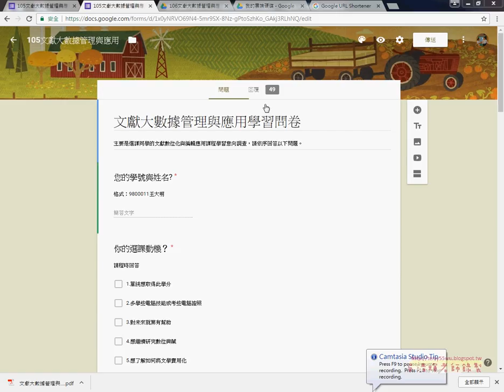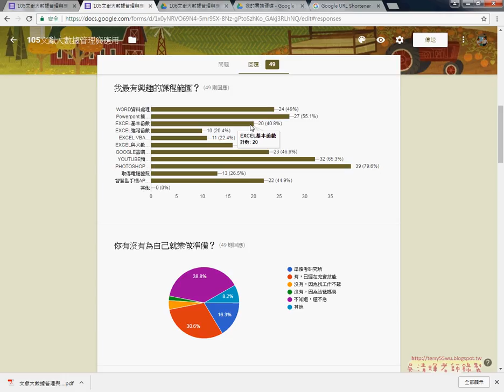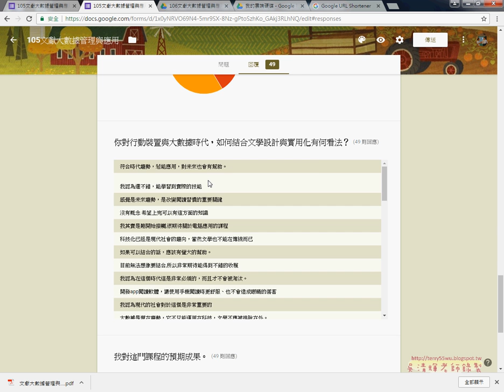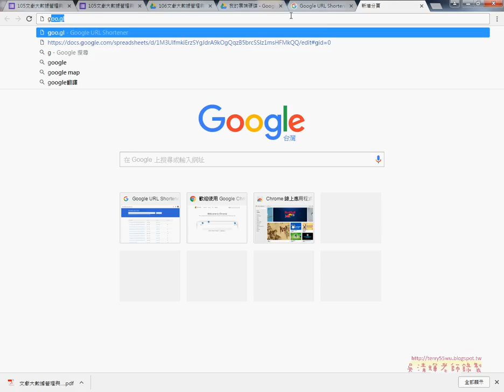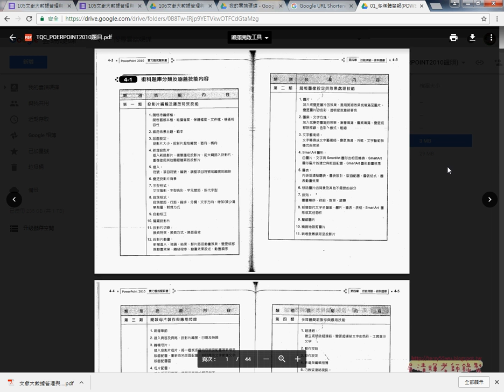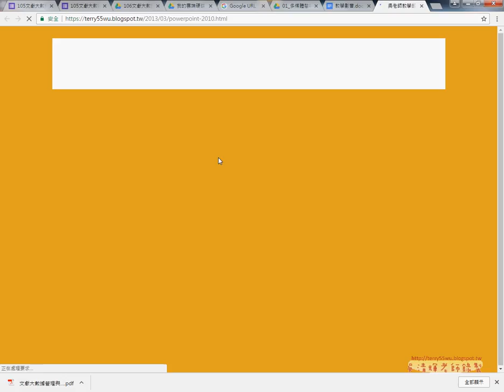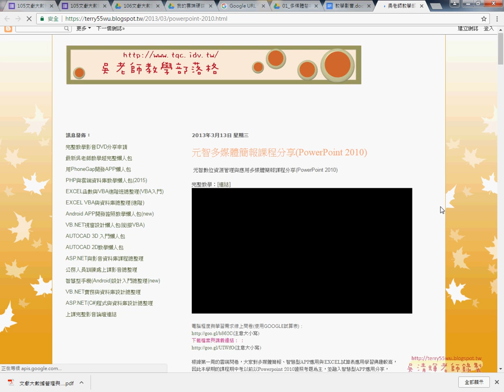01 問卷結果與課程說明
元智文獻大數據管理與應用(PowerPoint 2010)

上課內容：
01_問卷結果與課程說明
02_課程規劃與相關規定說明
102商業發展學程解答
104_硬碟介紹解答
106_Office中文增值功能解答
110_日月潭解答

元智大學,中語系,實務實習課程,吳老師,PowerPoint2010,線上教學